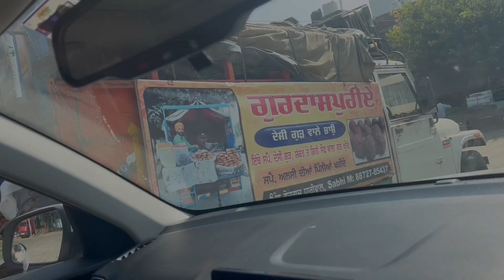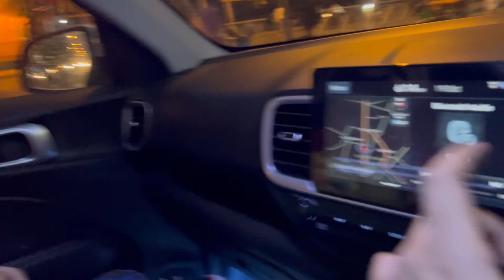Jiju Bhue Ne Mera Shagun De Paisa Dab lae 🥊 Big Surprise From Canada 🇨🇦 Diwali Ki Safai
In this video danny ko apni audi car mili from mamu and chote sale k second birthday bash bhue k sath big fight hope u like the video